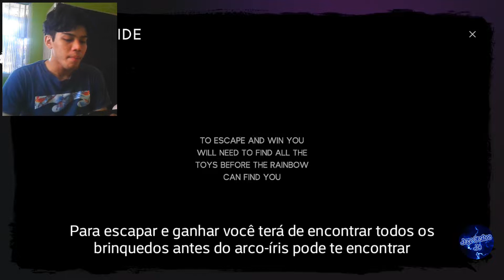Jogando Grimace Shake Scary Game Horror Gameplay android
Liberte o misterioso - Jogue o Grimace Shake Scary Game!

Bem-vindo ao Grimace Shake Scary Game, um jogo de terror que tenta amaldiçoá-lo
Prepare-se para embarcar em uma aventura cheia de sabor com este jogo viciante que combina a diversão de memes, receitas e o personagem favorito de todos, Careta.
Mergulhe em uma experiência de jogo única e hilária que vai deixar você querendo mais.

Um jogo de terror emocionante que vai deixar você tremendo de medo.

Junte-se ao Careta, o adorável personagem conhecido por seu amor insaciável por shakes, enquanto ele navega por uma variedade de desafios e missões.

Não procure mais!

Com a orientação de especialistas, você se tornará um conhecedor de shakes rapidamente!

Prepare-se para agitar as coisas e se tornar o melhor campeão do Grimace Shake Scary Game!

Com sua jogabilidade cativante, memes hilários e receitas deliciosas, este jogo é obrigatório para entusiastas de shake e amantes de memes.

Versão - 1
SO Necessário - Android 4.4 e versões mais recentes
Oferecido Por - Global GG
Lançado Em - 4 de Julho de 2023
Tamanho do Jogo - 130 MB
Classificação Por Idade (A+10 Anos)

Desenvolvedor: Global GG